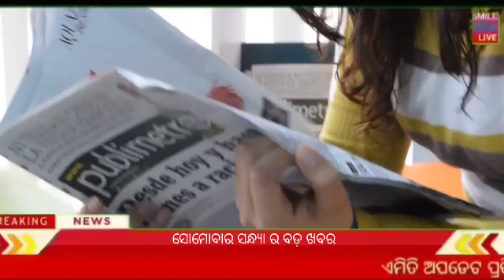Evening news ! Naveen Patnaik new scheme in Odisha ! Odisa Sarkar new update ! Heavy rain Odisha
Today evening news, Smile odisha, Smile odisha news, MI Orissa evening news, Pm Kisan Yojana money transfer, Kalia Yojana money receipt